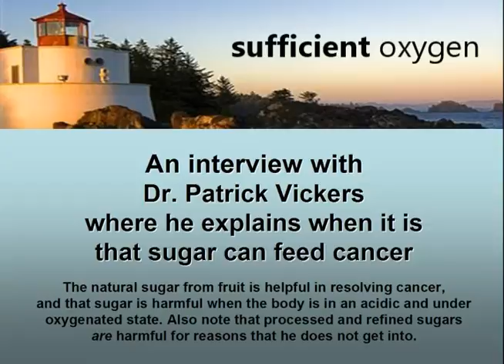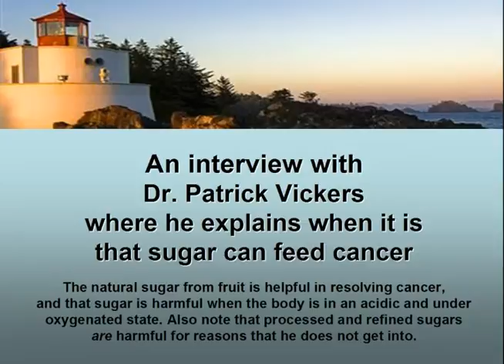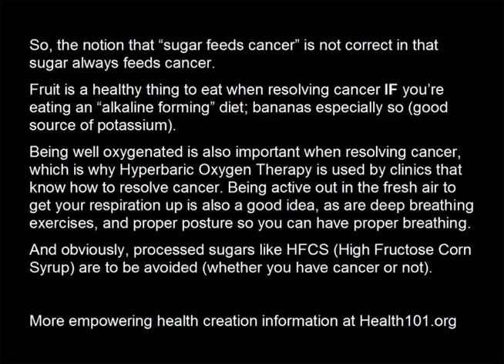When Does Sugar Feed Cancer?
When sugar does and does not "feed" cancer.